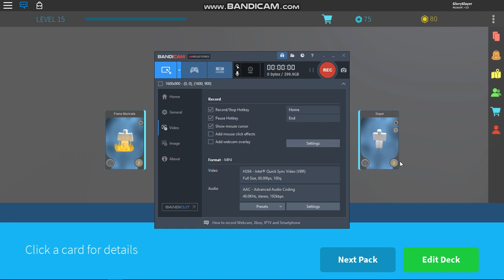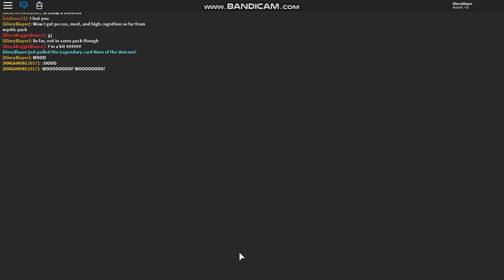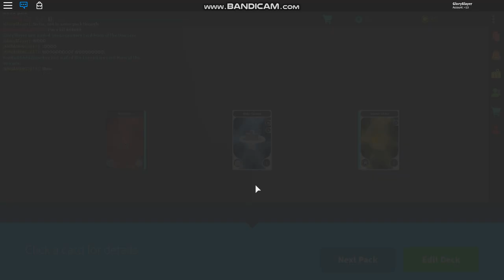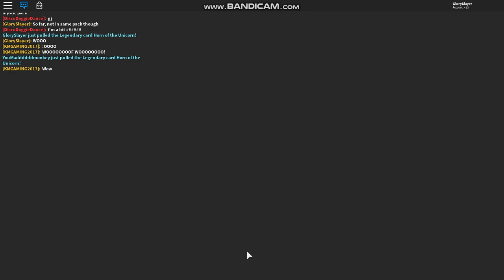Hexaria Exclusive - (Part 4) MASSIVE PACK OPENING (Read Description!)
Hello YouTube! THIS IS THE BIGGEST PACK OPENING IN HEXARIA! BIGGER THAN ALL THE PACK OPENINGS OUT THERE ON YOUTUBE (So far...). I opened 80 Mystic Packs and 81 Genesis Packs! This was super amazing!

(Horn of the Unicorn was opened here...)